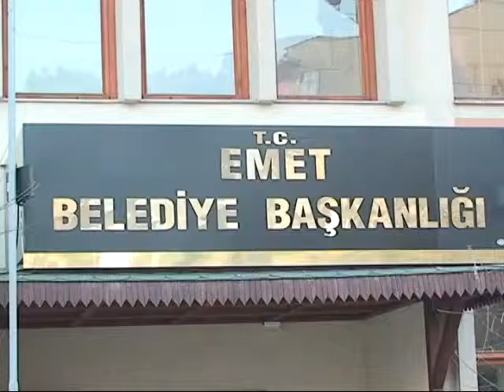EMET'TE YÜZ TANIMA SİSTEMİ HAYATA GEÇTİ